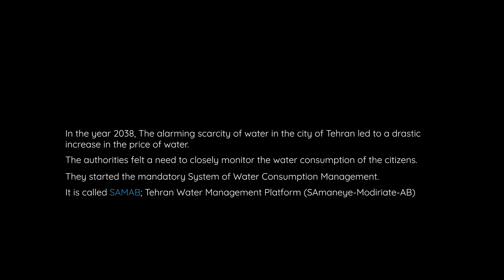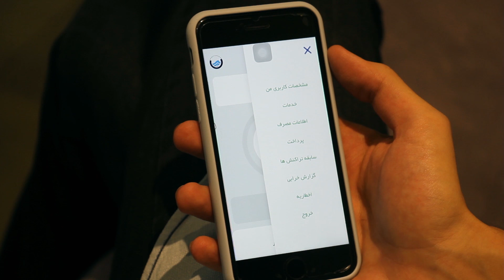SAMAB (Tehran Water Management Platform)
SAMAB (Tehran Water Management Platform) is designed in 2038 based on the idea of individual-citizen-based water consumption. By knowing the amount of water consumed and paying for it individually, each person will have more control over one’s daily water consumption regardless of where they use it, and consequently, be aware of the cost they pay daily or monthly for water.